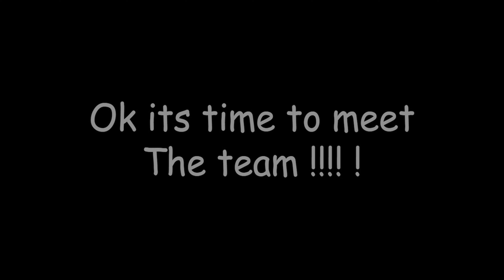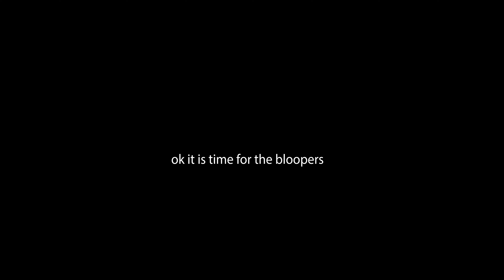2024 AM 05 Back to School Sale